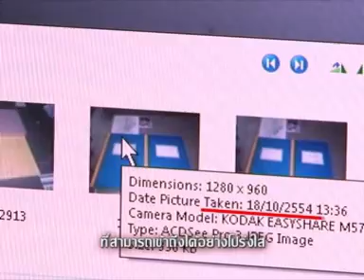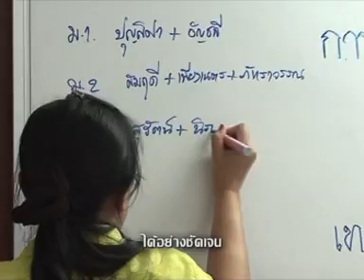น้ำใสในหนองบัว(กาญจนบุรี)